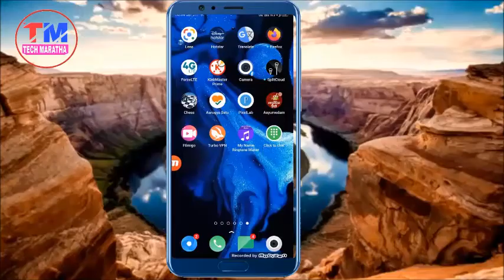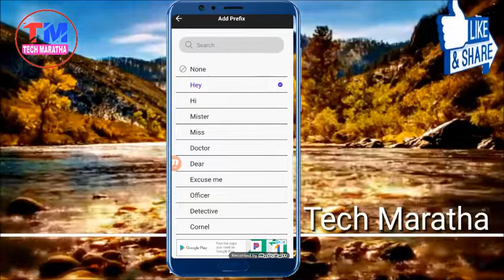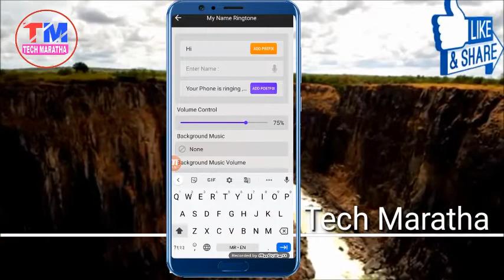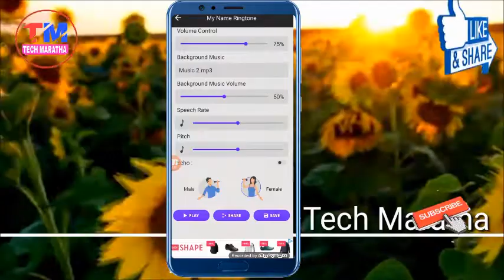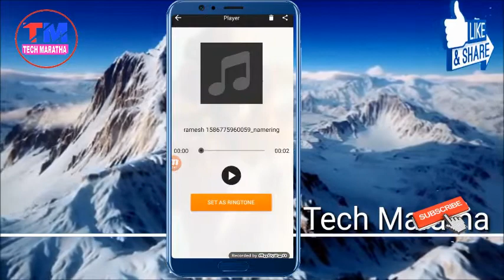how to make your name ringtone | अपने नाम का रिंगटोन कैसे बनाये | By Tech Maratha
दोस्तों
अगर आपको रोजाना नए App और technical knowledge के बारे में जानकारी चाहिए तो Tech Maratha चैनल को SUBSCRIBE करलें क्योंकि हम अपने चैनल पर रोजाना अच्छी अच्छी Apps के बारे में बताते रहते हैं दोस्तों अगर आपको वीडियो पसंद आये तो वीडियो को Like करें Share करें.. धन्यबाद ||

Tech Maratha